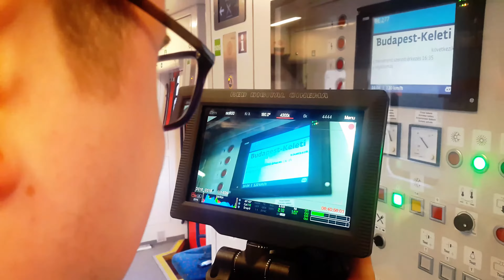Budhapest Blue Lune Yoga Movie ("Making of" for Farmable Films)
Backstage video by Jiří Havlíček (from Blue Lune Productions) from making of travel documentary by Farmable Films about yoga and vegan food in Budapest. :o) Hope you will like it! :) ;)